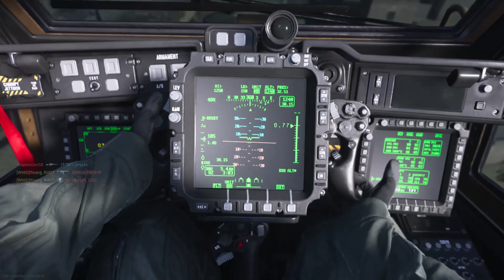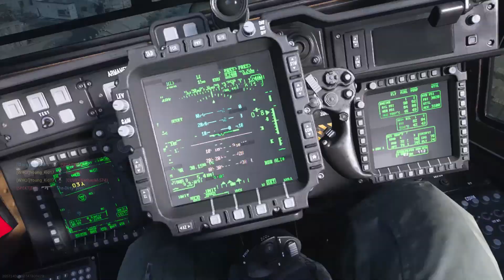Call Of Duty Modern Warfare: 10v10 Team Deathmatch Gameplay (No Commentary)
Call Of Duty Modern Warfare 10v10 Team Deathmatch Gameplay.